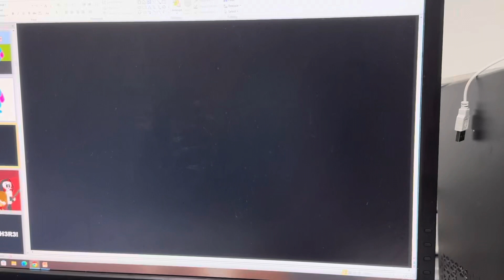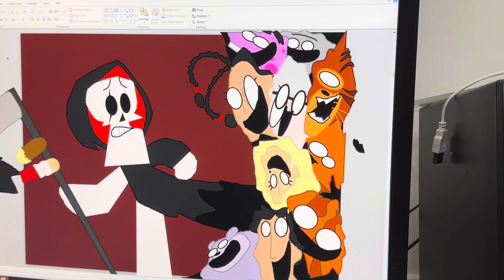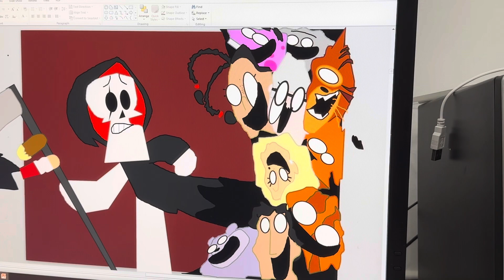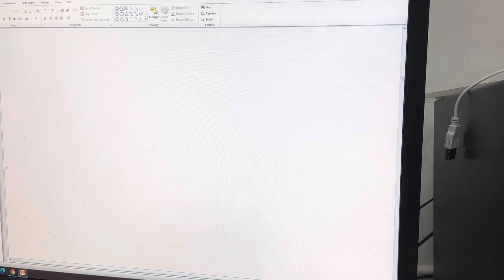Fosters Final Adventure: part 11: Hope has arrived (Happy Halloween)🎃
Plot:
After GAD, The Deathly Alliance ￼￼ makes their way to any place outside of the area. But they are found by a group of corrupted people who have formed into a twisted chimera, The Chimera combines grabs onto Grim’s robe and tear at it trying to corrupt Grim as Mac and Irwin try to save him. But the gang are saved by Bloo who beats the beast into a bloody pulp, Bloo now has matured and become badass and stronger than he ever was before. Mac and Bloo finally reunited and Irwin and Grim are happy for them but Grim thinks about his friends and feels devastated that he wasn’t able to reunite with them, but he’s happy for them anyway. *Someone broke free*

All characters belong to their original creators
Song: Darko v1 from Cbeebies Darkened Memories